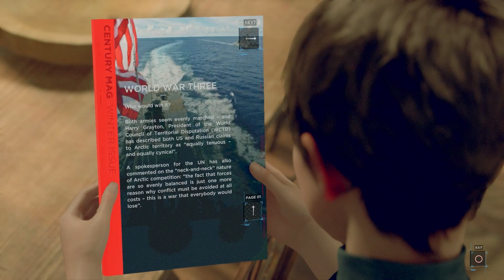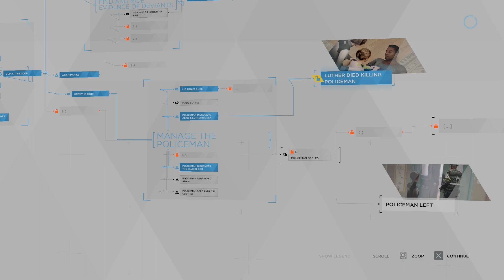Detroit Become Human E25 Midnight Train | No Commentary | Gameplay